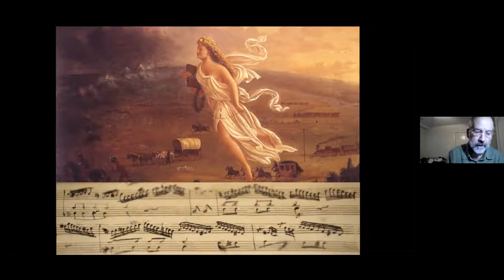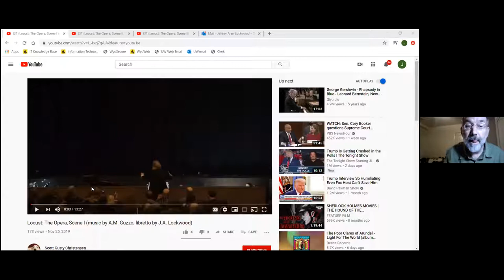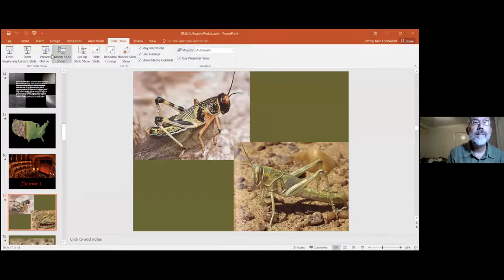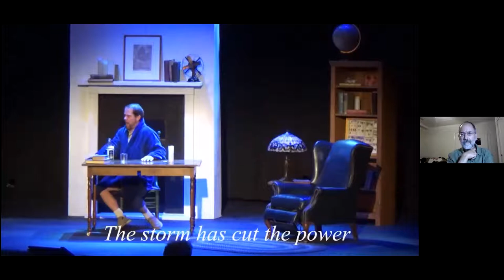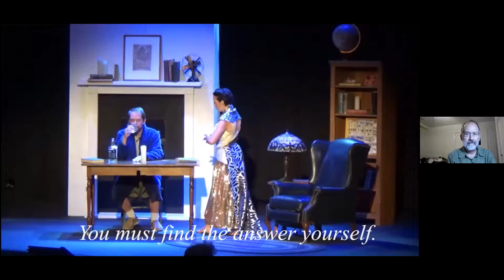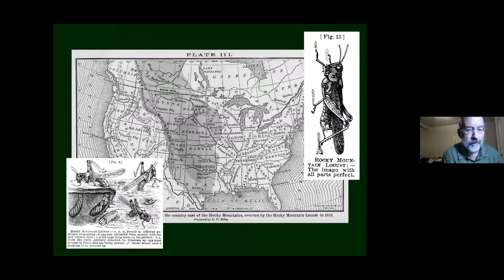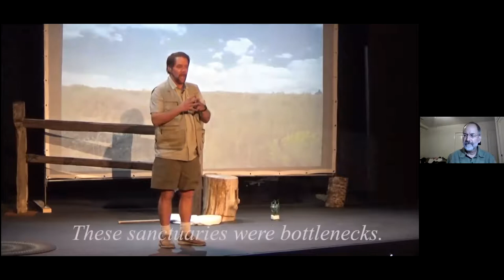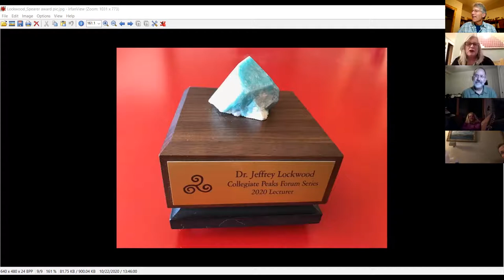Jeffrey Lockwood video 10 22 20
The story of the Rocky Mountain locust, which blackened the skies of North America for centuries and formed a swarm covering nearly 200,000 square miles in 1875, was ripe for transformation into a commensurately grand form. Perhaps even more remarkable than the breathtaking scale of its outbreaks was its sudden disappearance, with the last living specimen being collected in 1902.

This environmental history became the basis for Locust: The Opera which was crafted as an environmental murder mystery in which solving the century-old extinction of an iconic species provides lessons for the modern world. The ghost of the Rocky Mountain locust haunts a scientist until he can figure out how a creature that once blackened the skies of the West vanished. Perhaps never in human history has it been more vital for us to come to terms with our own power and responsibility regarding our fellow inhabitants of the planet.

Dr. Jeffrey Lockwood is Professor of Natural Sciences and Humanities, University of Wyoming